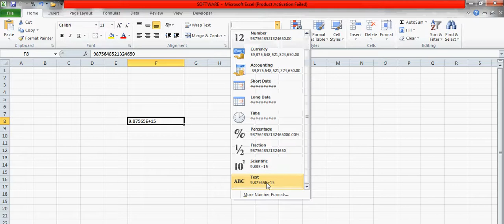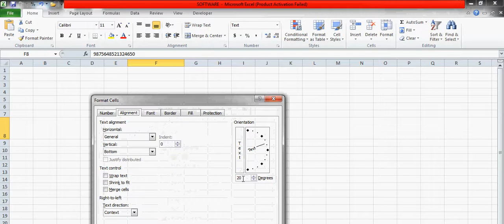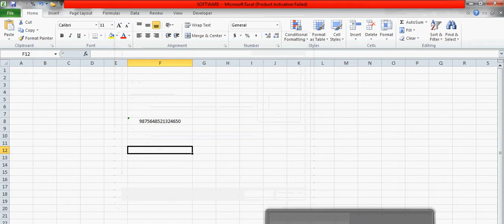Rotating Cell from Home Tab